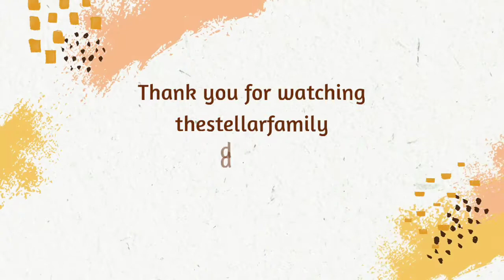ice scramble with the fam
So ayun na nga we went to grandmas place para  mag salo salo it was my 2 uncles bday,naisipan nmin ng pinsan ko gumawa para sa mga kids and kids at heart ng ice scramble and they love it...